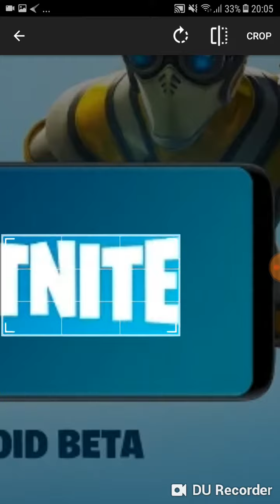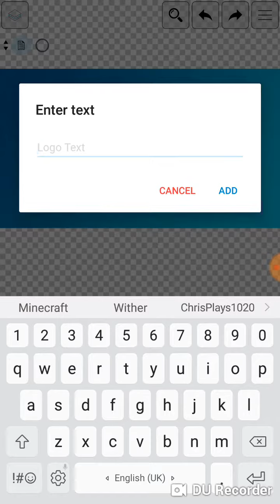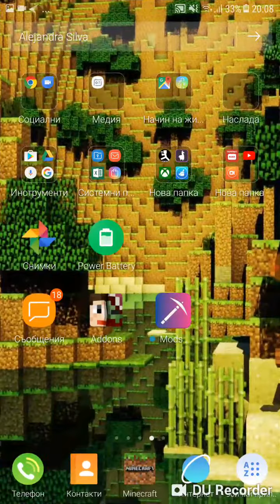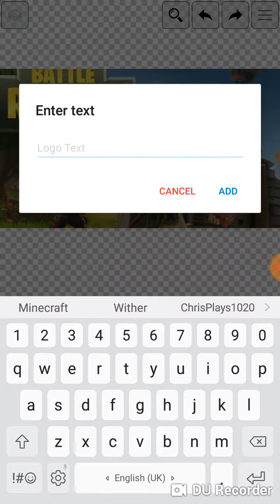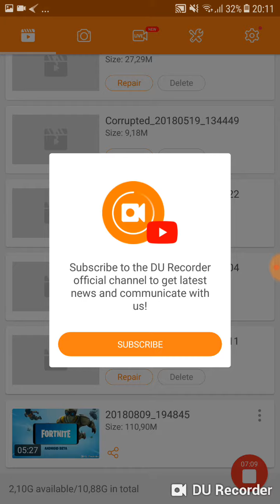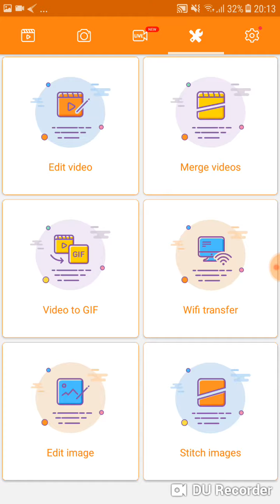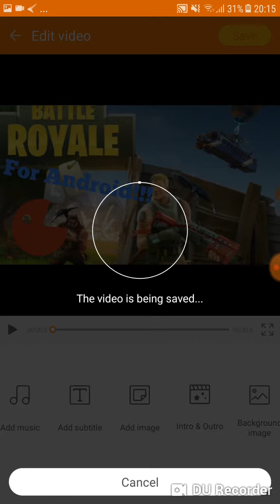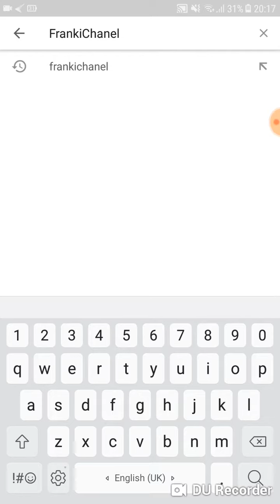Как да си направите Thumbnail за вашият YouTube канал